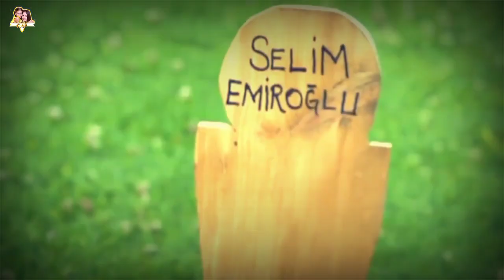ELIF TRAILER | AR RAMADAN